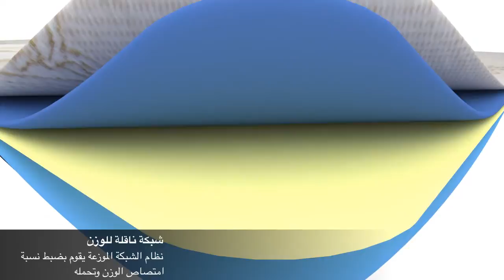لتخفيف الآلام أثناء الصلاة مع الصلاة حصيرة TIMEZ5 ناسا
نصلي مع راحة تامة . لا مزيد من الألم في الركبة ، وآلام الظهر أو ألم في الرقبة .

سجادة الصلاة TIMEZ5 هي تكنولوجيا الفضاء ناسا المصممة لمساعدتك أثناء الصلاة.